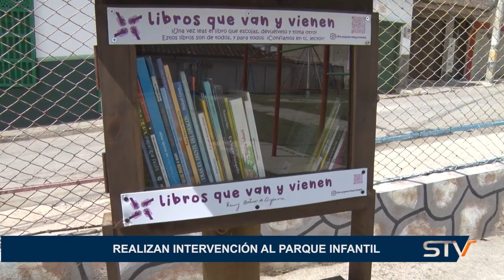REALIZAN INTERVENCIÓN AL PARQUE INFANTIL